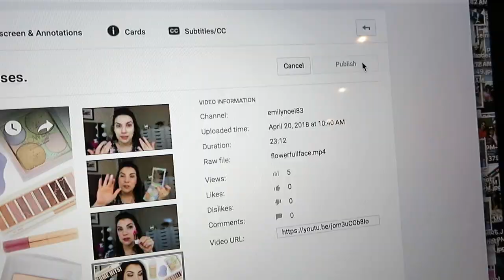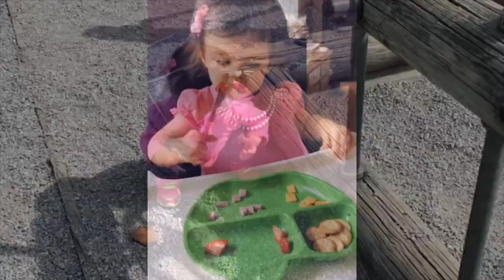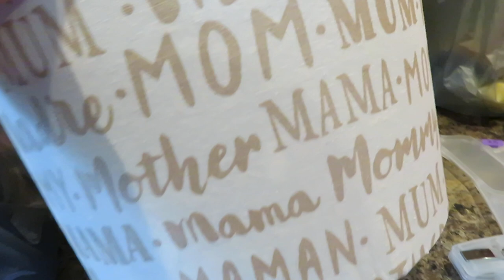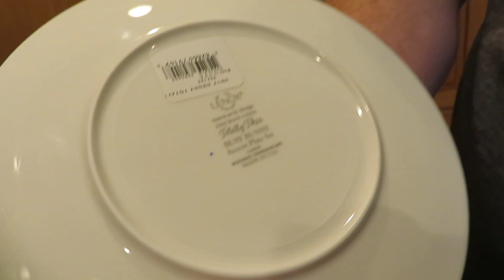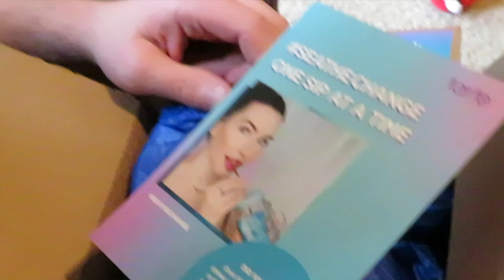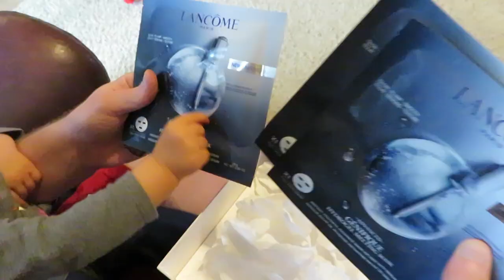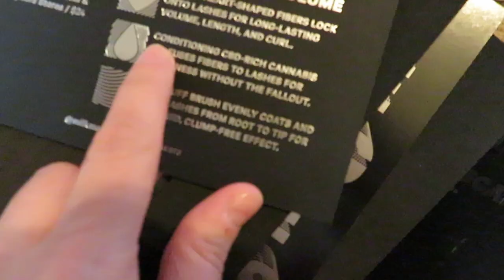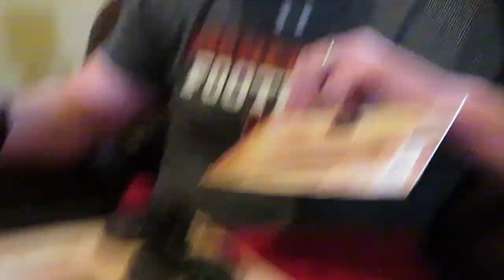VLOG | Vacation Prep! Hauls, Outings, Overshares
Family trip preps, baby swimsuit fashion show, appointments galore, impromptu fixit job by Jackie of all Trades (a.k.a. mom), Bub unboxes.

Mom & Baby-Related Stuff...

Tikaa's Lenox Collection!

Profound Thought:
"It is better to know some of the questions than all of the answers."
-James Thurber

Random Thought:
We can't wait to go to Destin again! Would love to hear any recommendations for things to do or places to eat in the comments section!